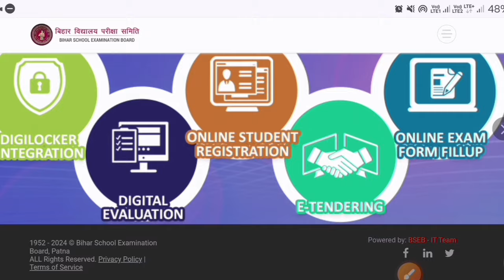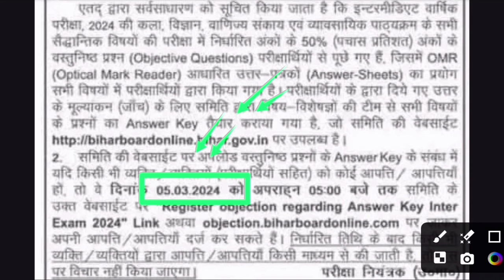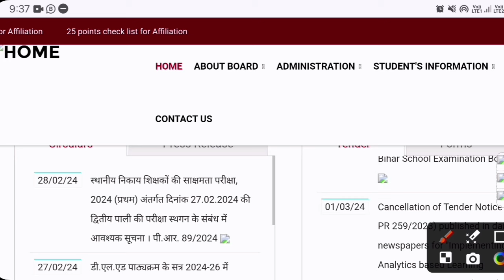Bihar Board 12th Answer Key 2024|BSBE 12th Answer Key 2024 Pdf Download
Hi
Dosto Aaj Ki Is Video Me Maine Aapko Ye Bataya Hai Bihar Board 12th Answer Key 2024|BSBE 12th Answer Key 2024 Pdf Download | Bihar 12th Answer Key 2024 Ummeed Hai Aapko Ye Video Bahut Pasand Aayegi